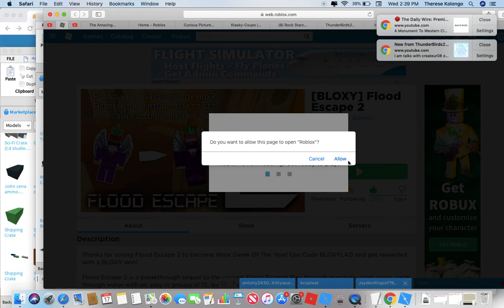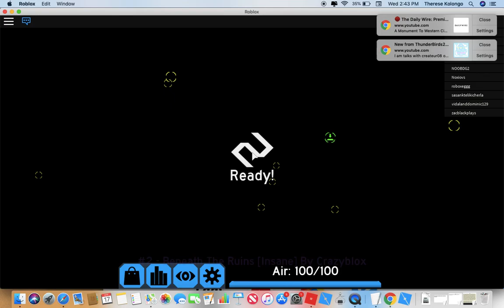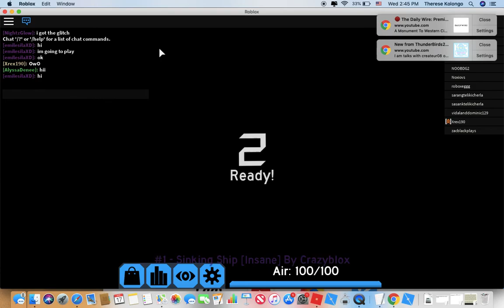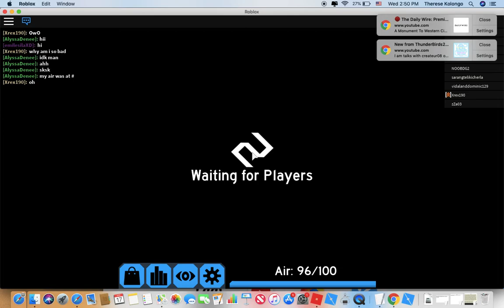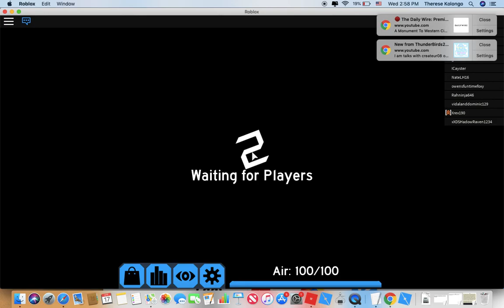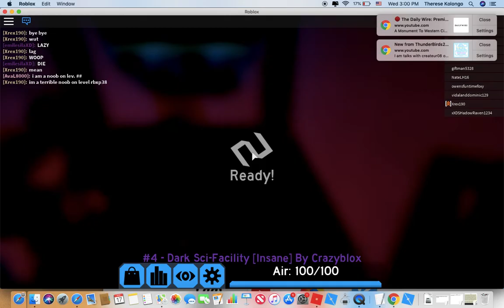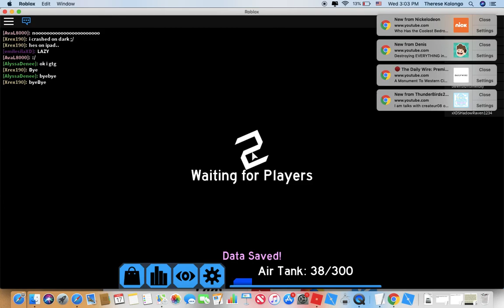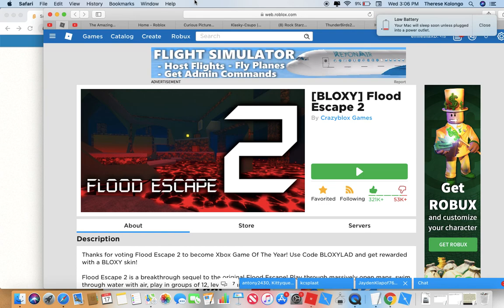flood escape to survive